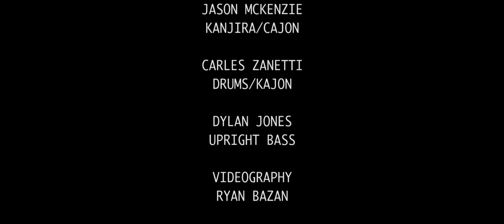PURIMUY ~ An Andean - Indian musical journey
Indrajit Banerjee and Victor Murillo join together in a world music collaberation of Andean and East Indian musical styles.